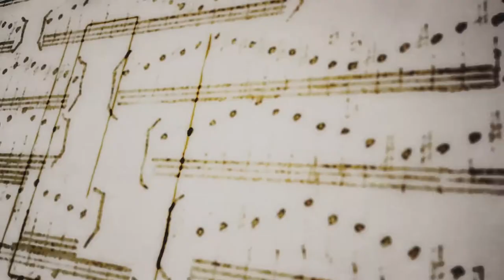5to Congreso Latinoamericano de Saxofones Alasax 2019 - Javier Ocampo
5° edición del Congreso Internacional de Saxofones Alasax 2019, organizado por AUDEM - COOPAUDEM.

El mismo se realizó del 4 al 8 de setiembre en distintas salas de Montevideo. Participaron destacados saxofonistas de nuestro país, movidos por la oportunidad de recibir clases magistrales, presenciar los conciertos de los mejores docentes de nuestro continente y de integrar la Orquesta de Saxofones del Encuentro.

La dirección artística del Congreso estuvo a cargo de dos destacados saxofonistas de nuestro medio, Alejandra Genta y Ricardo Filgueiras.

En el Auditorio Facultad de Artes, Ricardo Figueira (Uruguay), Javier Ocampo (Colombia) y Mariana Airaudo (Uruguay) realizaron un concierto con entrada libre.